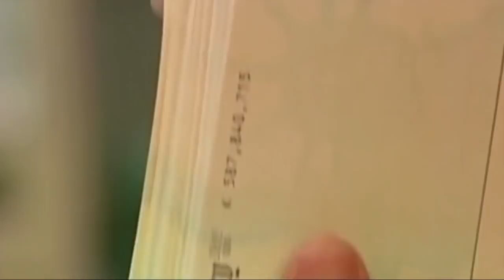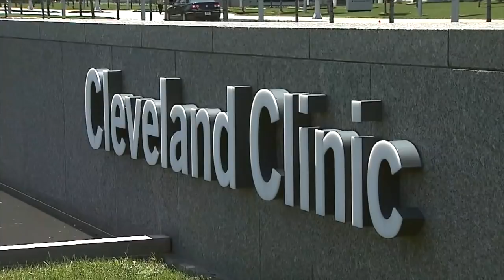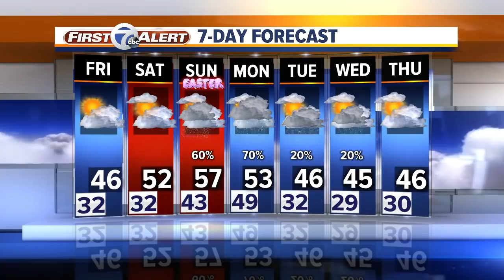7 Action News Latest Headlines | April 9, 7pm